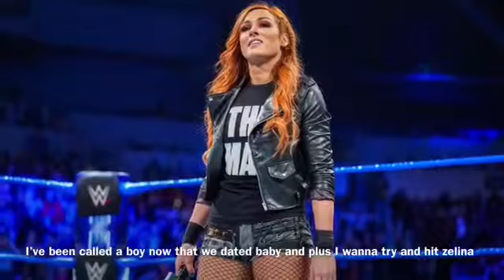WWE High School Spirit 101 02x04 “ Monday’s “